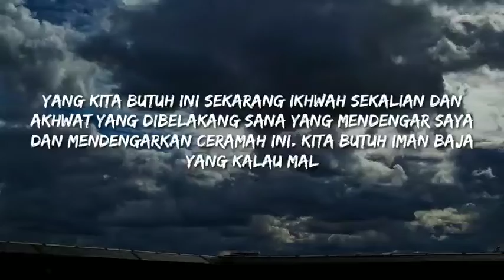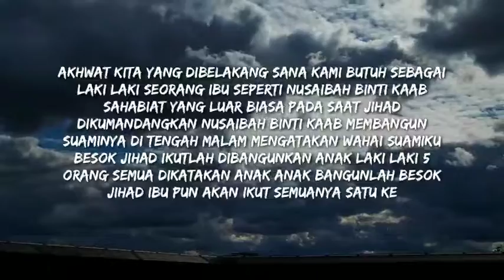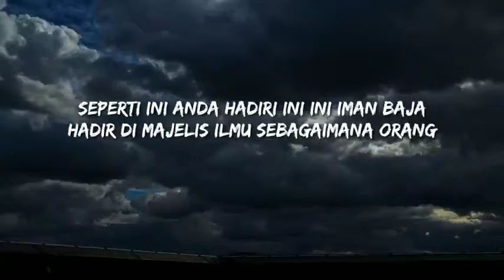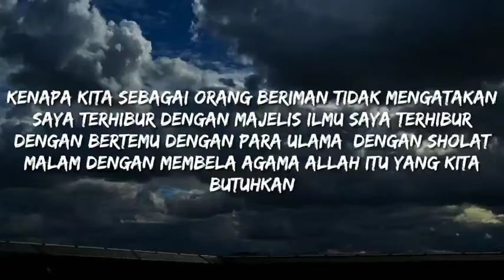Kekuatan iman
Keimanan

Sobat, Anda Tahu kan bahwa Iman Itu Bisa Bertambah dan Berkurang?

Sudah dimaklumi banyak terdapat nash-nash Al-Qur`an dan As-Sunnah yang menjelaskan pertambahan iman dan pengurangannya. Menjelaskan pemilik iman yang bertingkat-tingkat sebagiannya lebih sempurna imannya dari yang lainnya. Ada di antara mereka yang disebut assaabiq bil khairaat (terdepan dalam kebaikan), al-Muqtashid (pertengahan) dan zhalim linafsihi (menzhalimi diri sendiri). Ada juga al-Muhsin, al-Mukmin dan al-Muslim. Semua ini menunjukkan mereka tidak berada dalam satu martabat. Ini menandakan bahwa iman itu bisa bertambah dan berkurang.[2] Oleh karena itu, saat Ibnu Qudamah Al-Maqdisi rahimahullah menjelaskan tentang keyakinan Ahlus Sunnah wal Jama’ah tentang iman, beliau mengatakan
وَالْإِيمَانُ قَوْلٌ بِاللِّسَانِ، وَعَمَلٌ بِالْأَرْكَانِ وَعَقْدٌ بِالْجَنَانِ, يَزِيدُ بِالطَّاعَةِ, وَيَنْقُصُ بِالْعِصْيَانِ
“Iman adalah ucapan dengan lisan, amal dengan anggota badan, keyakinan (dan amal) hati. Ia dapat bertambah dengan sebab ketaatan, dan berkurang dengan sebab kemaksiatanز”[3]

Siapa sih yang Gak Pengen Bertambah Keimanannya?
Sobat, perlu difahami bahwa suka perkara yang baik, cinta ketaatan, pengen iman bertambah adalah dambaan setiap orang yang benar keimanannya.
Dan suka keimanan merupakan anugerah dari Allah Ta’ala untuk hamba yang disayangi-Nya. Oleh karena itu, perbanyaklah  memohon kepada Allah Ta’ala agar Dia menghiasi keimanan dalam hati Anda, simaklah firman Allah Ta’ala berikut ini
 وَلَٰكِنَّ اللَّهَ حَبَّبَ إِلَيْكُمُ الْإِيمَانَ وَزَيَّنَهُ فِي قُلُوبِكُمْ وَكَرَّهَ إِلَيْكُمُ الْكُفْرَ وَالْفُسُوقَ وَالْعِصْيَانَ ۚ أُولَٰئِكَ هُمُ الرَّاشِدُون
“Tetapi Allah menjadikan kalian cinta kepada keimanan dan menjadikan keimanan itu indah di dalam hati kalian serta menjadikan kalian benci kepada kekafiran, kefasikan, dan kedurhakaan. Mereka itulah orang-orang yang mengikuti jalan yang lurus” (QS. Al-Hujurat: 7).
Suka Iman Bertambah Saja Tidaklah cukup
Sobat, cukupkah anda suka makanan saja, tapi setiap hari tidak mau makan? Apakah cukup anda suka uang saja, tapi tidak mau bekerja? Anda ingin sembuh, tapi gak mau berobat? Tentu tidak bukan? Dalam agama kita, orang  yang ingin berjumpa dengan Allah dan melihat wajah-Nya diperintahkan untuk beramal shaleh.
Coba deh, simak Kalam Ilahi berikut ini,
فَمَنْ كَانَ يَرْجُو لِقَاءَ رَبِّهِ فَلْيَعْمَلْ عَمَلًا صَالِحًا وَلَا يُشْرِكْ بِعِبَادَةِ رَبِّهِ أَحَدًا
“Barangsiapa mengharap perjumpaan dengan Tuhannya, maka hendaklah ia mengerjakan amal yang saleh dan janganlah ia mempersekutukan seorang pun dalam beribadah kepada Tuhannya.”
Dengan demikian, tidak cukup seseorang hanya suka imannya bertambah, namun tidak mau berusaha menambah keimanannya.
Kalo mau bertakwa, ya laksanakan perintah Allah.
Mau iman naik? Ya lakukan ketaatan kepada Rabb Anda.

Cara Dahsyat Meningkatkan Keimanan

Syaikh Prof. Abdur Razzaq bin Abdul Muhsin Al-Badr hafizhahullah di dalam kitabnya Asbab Ziyadatil Iman wa Nuqshanihi menyebutkan setidaknya terdapat tiga cara dahsyat dalam meningkatkan keimanan.
Mempelajari ilmu yang bermanfaat, di antaranya adalah membaca Al-Qur`an dan mentadaburinya, mempelajari nama dan sifat Allah Ta’ala, memperhatikan keindahan agama Islam, membaca sirah Nabi Muhammad shallallahu ‘alaihi wa sallam, dan membaca sirah Salafush Shaleh.
Memperhatikan ayat-ayat Allah yang kauniyyah.
Bersungguh-sungguh dalam beramal shaleh, baik dengan hati, lisan, maupun anggota tubuh lahiriyah, termasuk berdakwah di jalan Allah Ta’ala dan menjauhi sebab-sebab yang mengurangi keimanan
Find us on✨
IG & Twitter : @KPMDepok
FB & YT : Kesatuan Pelajar Muslim Depok

KPMD 2020